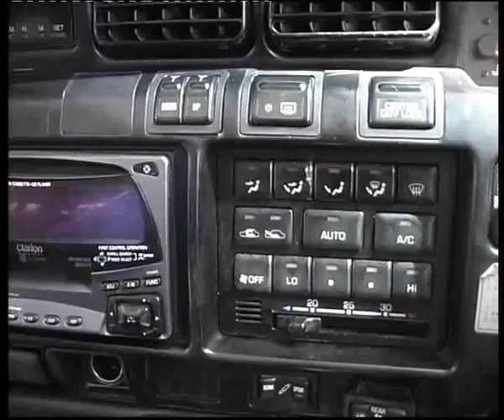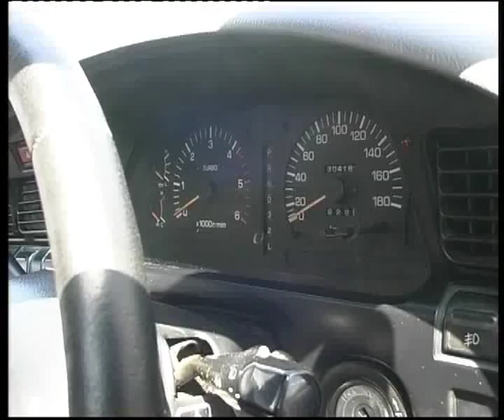Toyota Land Cruser 80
Алексей Челейкин - тест Toyota Land Cruser 80, Alexey Cheleykin - test Toyota Land Cruser 80